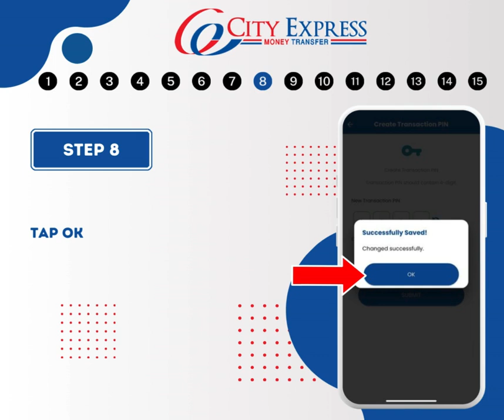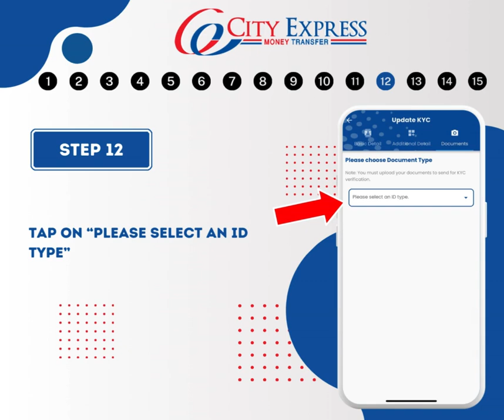Latest How to register to CIty Express Money Trasnfer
City Express Money Transfer Japan Co Ltd is an international money transfer service provider in Japan. Head quartered in Shinjuku, at the heart of Tokyo, it has covered all over the Japan with its easy-to-use CITYWallet and  REMIT CARD. Have you made your CITYwallet and REMIT CARD to send money to your family & friends abroad? Please request for your CITY WALLET & REMIT CARD through City Express Japan Mobile app.